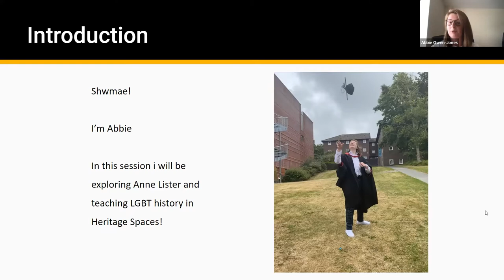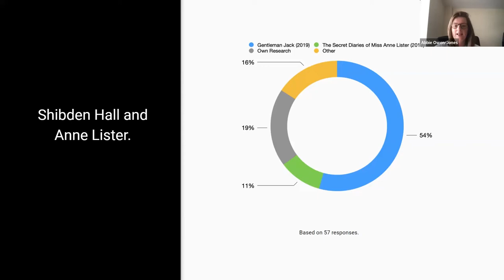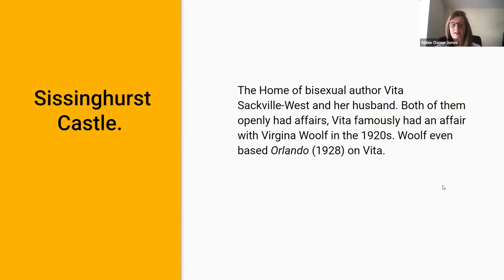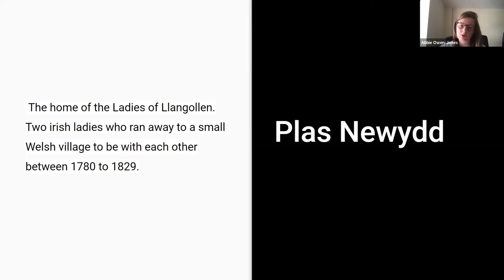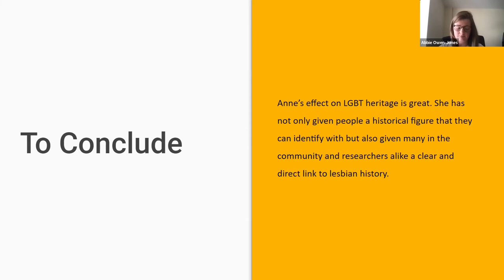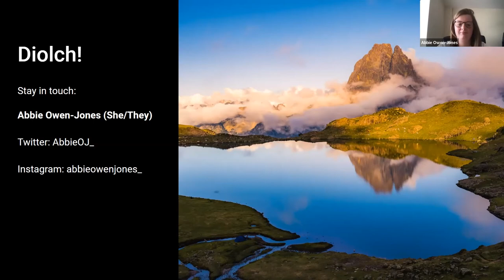Anne Lister and Heritage: Teaching LGBT history in heritage spaces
Since its release in 2019, Gentleman Jack has rocketed Anne Lister and Shibden Hall to a new level of popularity. Shibden Hall and Halifax have seen a record number of tourists, and LGBT history is on display in more heritage spaces than ever. This session will explore how the effects of Gentleman Jack on Anne Lister and Shibden Hall’s growing popularity while also looking at other heritage spaces and how the need to teach LGBT history has grown in the last two decades.

With Abbie Owen-Jones